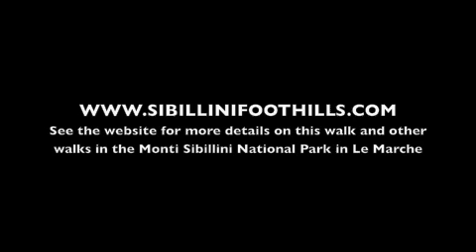Castellucio - Piano Grande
A walk across the Piano Grande plain in the Monti Sibillini National Park near the village of Castelluccio. For more videos and info on things to see and do in Le Marche, Italy,